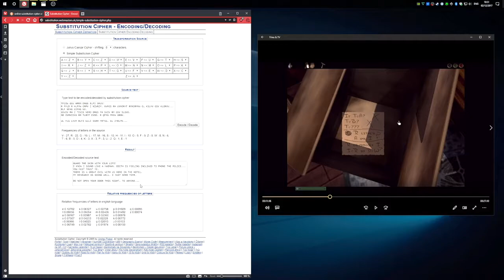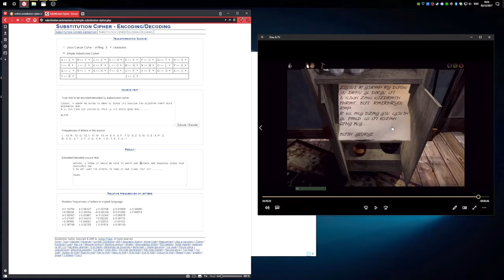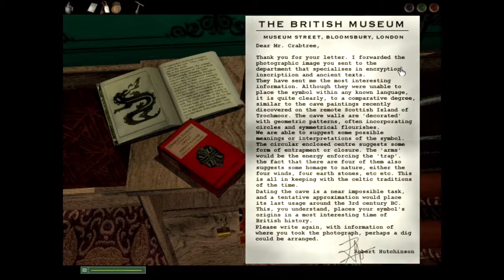Let’s Play Dark Fall: The Journal - #8 - Second floor loose end, starting third floor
In this episode: I tie up one loose end from the second floor (the substitution cypher from Andrew Verney’s room), and we begin our exploration of the third floor of the hotel…

Welcome to “Dark Fall: The Journal”, a supernatural puzzle adventure game originally released for PCs by “XXv Productions” in 2002 under the name “Dark Fall”. We take on the role of a nameless protagonist whose brother Pete appears to have fallen victim to mysterious and possibly otherworldly forces while working as an architect at an abandoned hotel in the English town of Dowerton, Dorset.

Armed with nothing more than the love of solving a good puzzle, it’s up to us to learn the fate of our brother, and potentially prevent a great evil from emerging into our world!